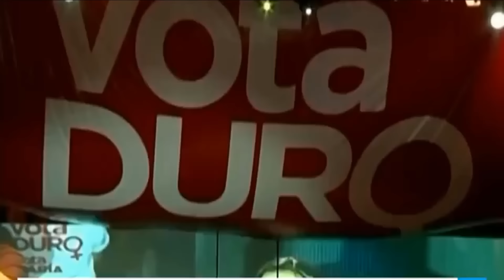URGENTE PRESION INTERNACIONAL